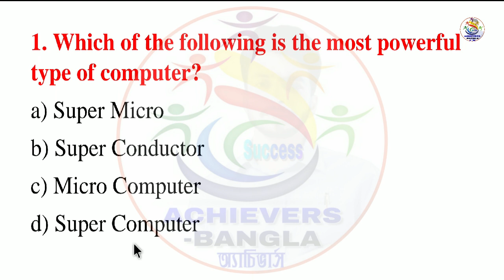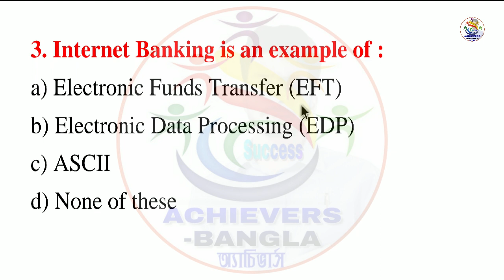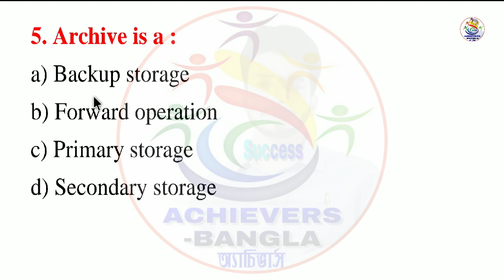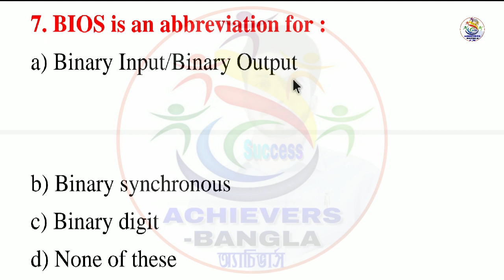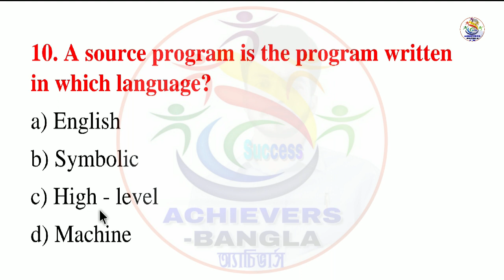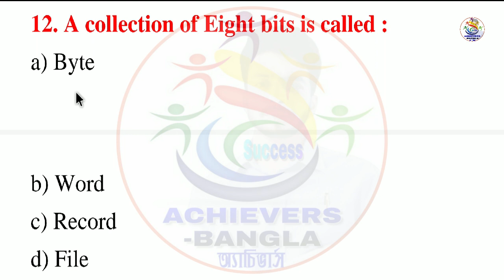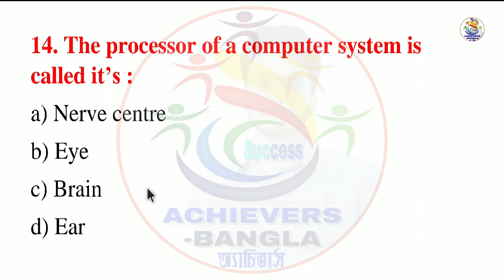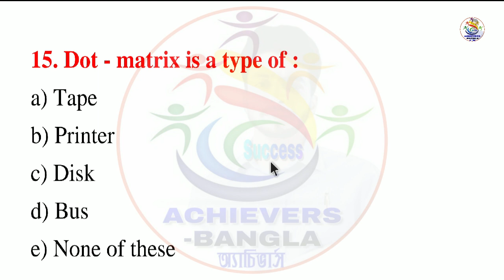Important Computer MCQ in English & Bengali For Any Competitive exam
Achievers academy
Achievers yearbook
Achievers
Achievers bangla
Achievers - bangla
Achievers bengali
Bangla achievers
Math tricks
Shortcuts
Shortcut tricks
Shortcut math tricks
Gk
General knowledge
Gk in bengali
Bangla gk
Gk pdf
Primary tet
Ctet
Rail
Bank
Ssc
Psc
Wbcs
Preparation
Online preparation
Mock test
Mcq
Library science
Ddc
Cc
Current affairs
Reasoning
Practice set